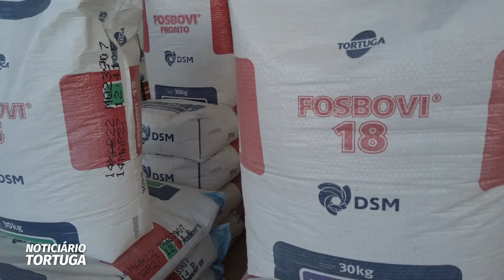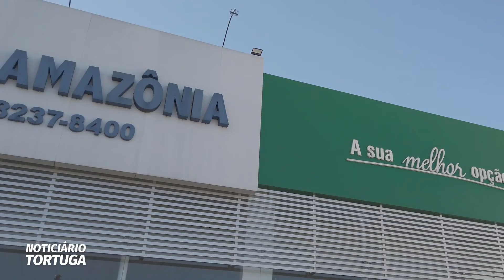Noticiário do Tortuga | 29/07/2022